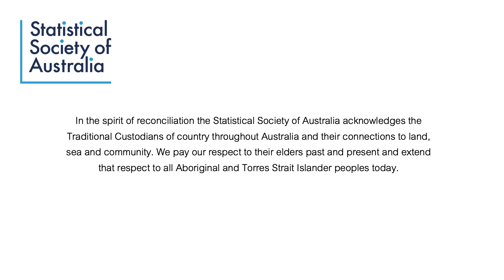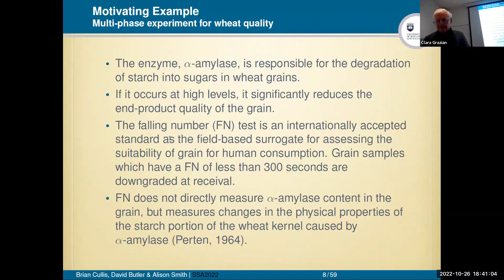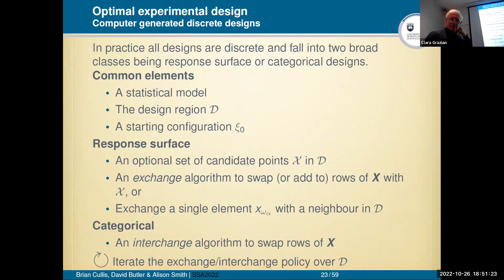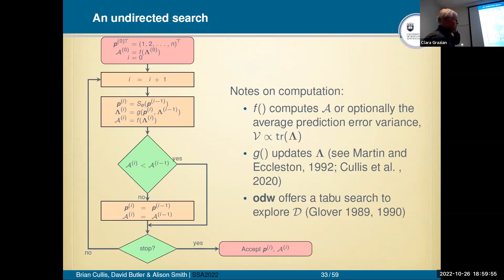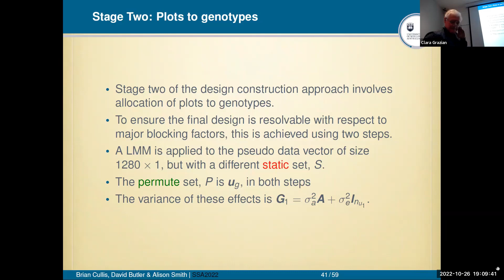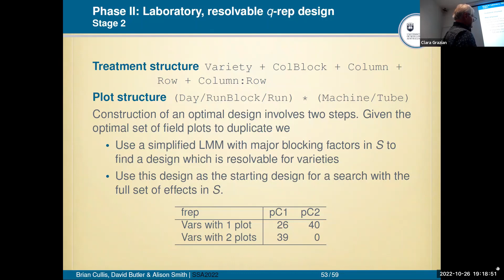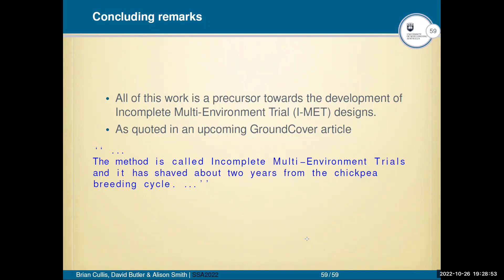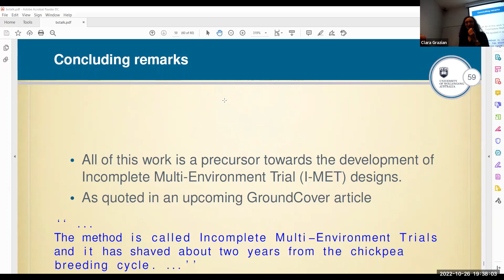Optimal Design of Comparative Experiments and the odw R Package-Brian Cullis